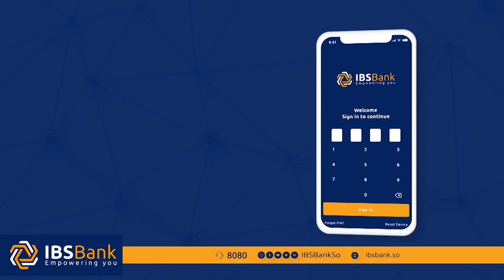AQOON YAHAN HEYBE '' RA'ISUL WASAARE ROOBLE WAA NIN MUDAN IN UU DALKA KA SAARO XAALADAHA ADAG''